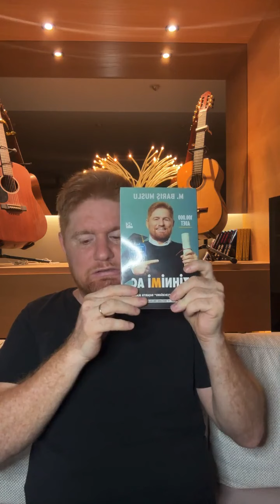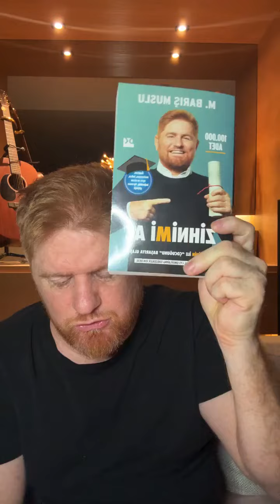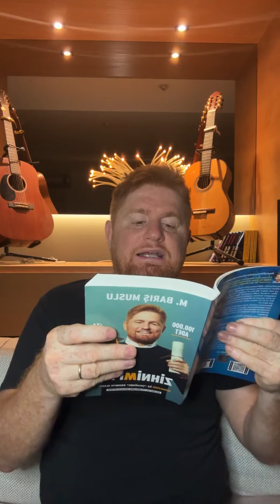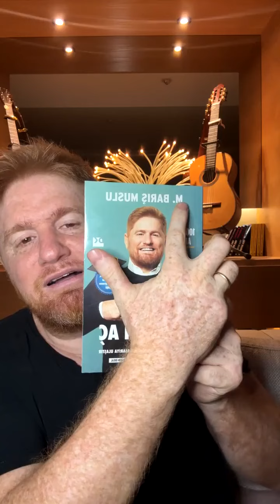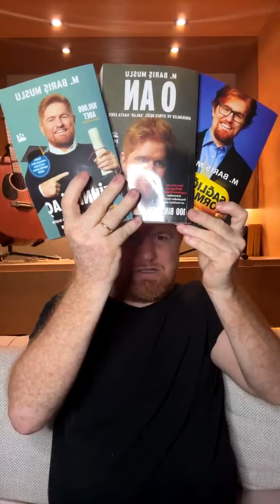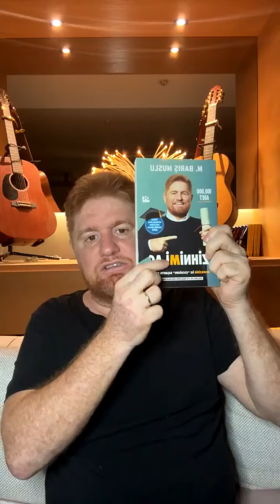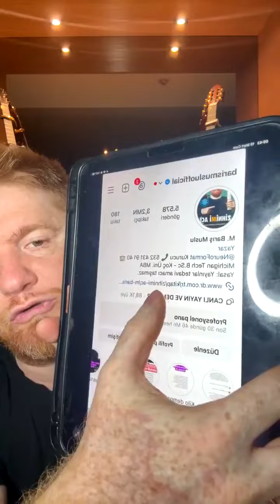MUAZZAM BİR GECE…